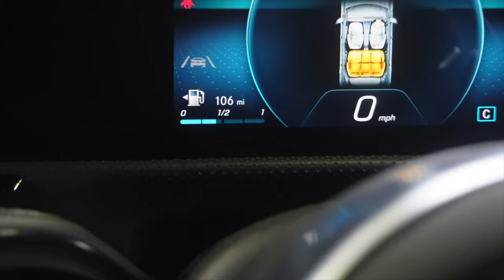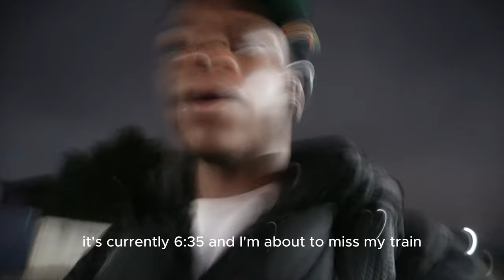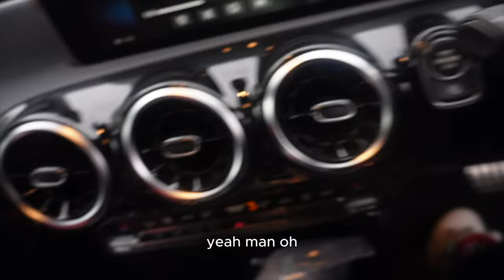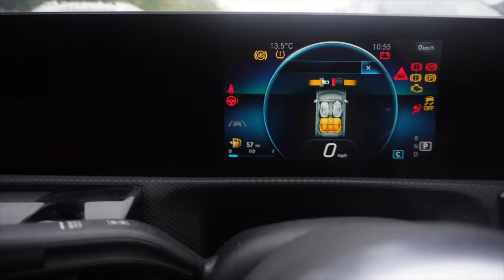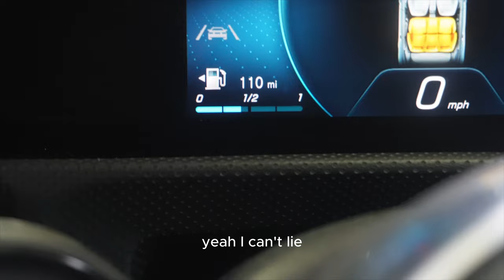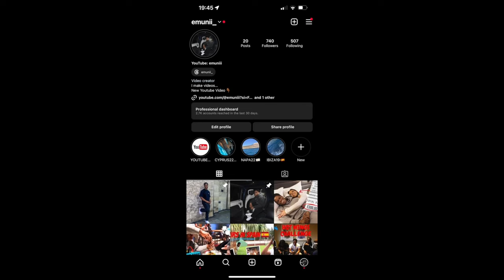I BOUGHT A MERCEDES CLA AT 23?! (Manchester Vlog)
New Car vlog out now!
I'm trying something new!
Let me know if you want to see more car content in the comments